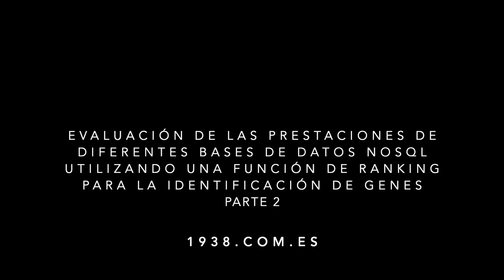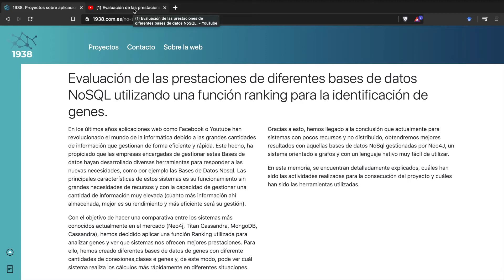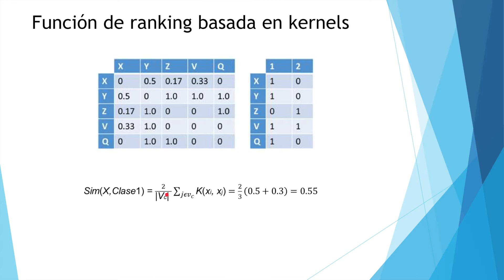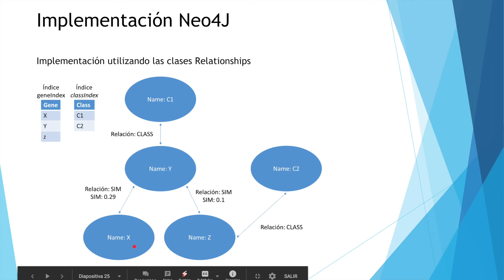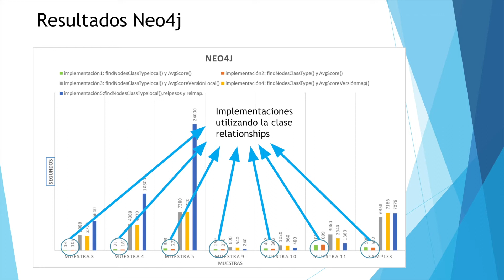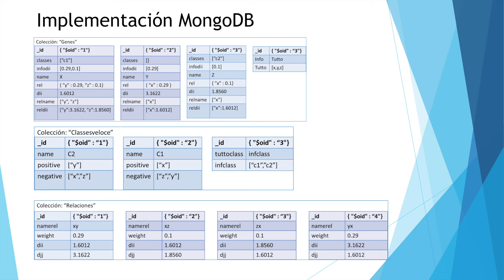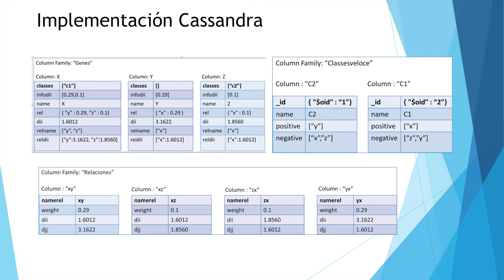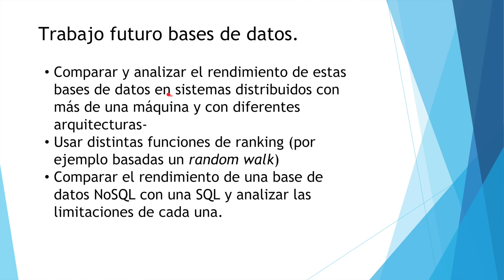Evaluación de las prestaciones de diferentes bases de datos NoSQL. Parte 2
Este video es una comparación entre las bases de datos Cassandra, Neo4j, Titan Cassandra y Mongodb